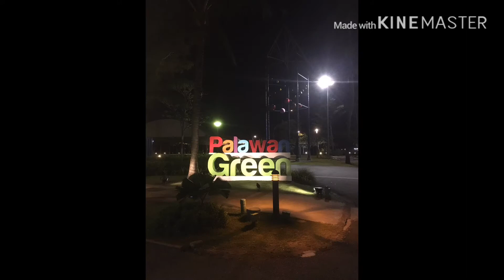Singapore Love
My love and everything here in Singapore..

Memories of friends that you never ever forget..